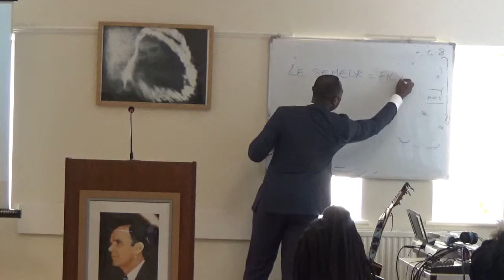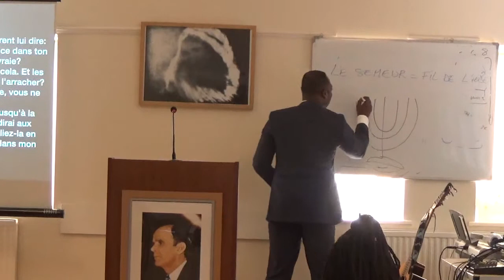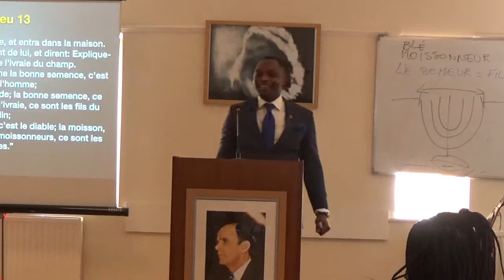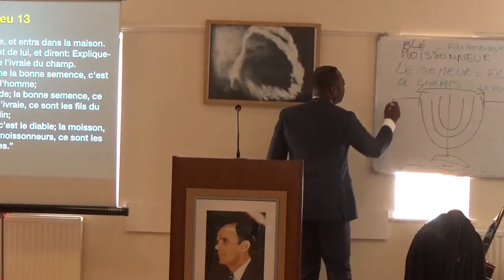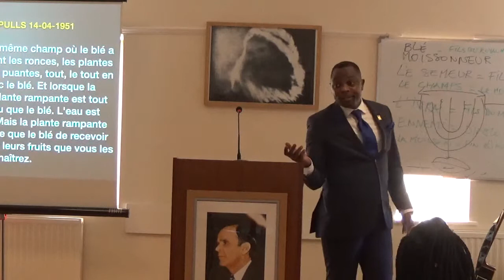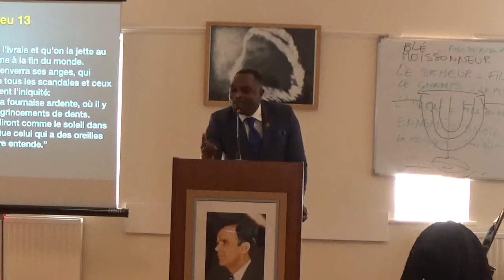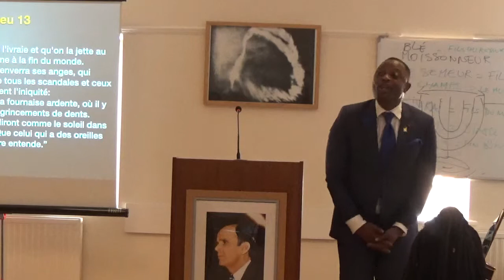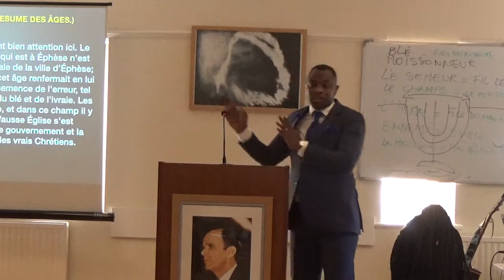LE PREMIER MYSTERE 1. ( LA MOISSON 1.)